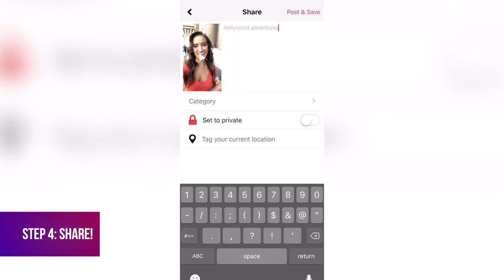Learn How to Vlog on Triller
Did you know you can vlog on Triller? Learn how by watching this video!